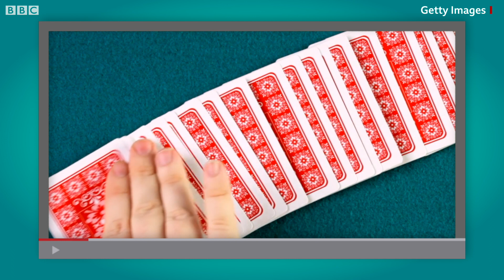પત્તાં રમવાની શરૂઆત ક્યાં અને કેવી રીતે થઈ હતી?